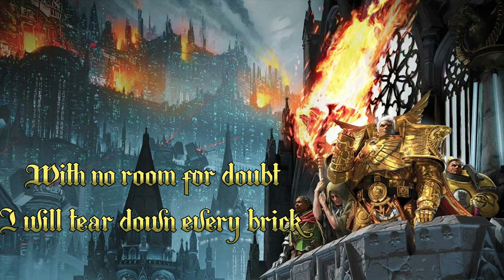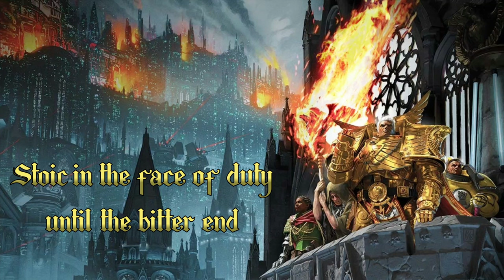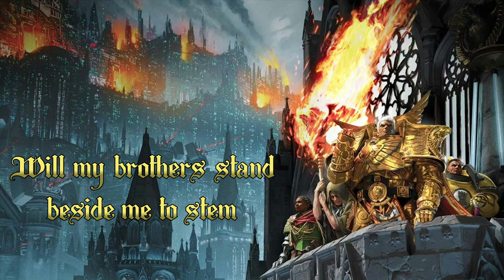Citadel - Warhammer 40k Imperial Fists - Metal Song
*Citadel* by *Lorcan Ward*
A Warhammer 40000 Imperial Fists inspired Power Metal song

 Many of you guessed the Imperial Fists were next after the Iron Warriors. So here is Citadel. I wasn't expecting such a positive reaction to Heretek since it was quite a bit heavier than my recent songs. Delighted you all liked it so much! For this song we take a step back to 30k with a power metal song about Dorn and the VIIth legion. It's set at the start of the Horus Heresy when Rogal Dorn is tasked with fortifying the Imperial Palace. Inspired mostly by the short story "The Lightning Tower" and novel "Praetorian of Dorn". I loved the idea that Dorn felt so much guilt at tearing down the palace. It inspired a lot of lyrics that really explore his thoughts, dreams and fears at such a monumental task but also causes him to reflect on the genocides and destruction they unleashed during the Great Crusade in the name of the Imperium. Berzan the singer on Unbreakable makes his return for this track with an incredible vocal performance. Musically this is a power metal track inspired by Stratovarius, Blind Guardian, Symphony X, Lindsey Stirling etc

*Credits:*
Vocals - Berzan Önen
Guitar - Lorcan Ward
Bass - Rich Gray
Synth - Lorcan Ward
Drums - Robin Stone
Re-amped, mixed & mastered at Trackmix Studios

*Lyrics:*
Verse 1:
I look upon the downfall from a bastion of hope
The pinnacle of our greatness now the final wall
With no room for doubt I will tear down every brick
But nothing could have ever prepared me for this

Pre-Chorus 1:
Is this the end of an empire?
Has the cycle come to close?
Shall we tear down every statue?
Rewrite the stories to be told?
Deface every mural like we’ve
Done so many times before?
A mockery of what we fought for
But it’s all I’ve ever known

Chorus:
If we fail, all will fall
But death shall have no dominion
When the praetorian stands guard
No soul shall breach these ramparts
While the praetorian remains

Verse 2:
A monument of glory never to be made
For joy has turned to terror In such traitorous disgrace
Stoic in the face of duty until the bitter end
Standing atop this citadel the tidal wave begins

Interlude:
In our darkest hour
When they crash against the gates
I’ll promise to rebuild it all
And forgive your past mistakes
Will my brothers stand beside me
To stem the rising tide
Will we stand defiant against our own kind